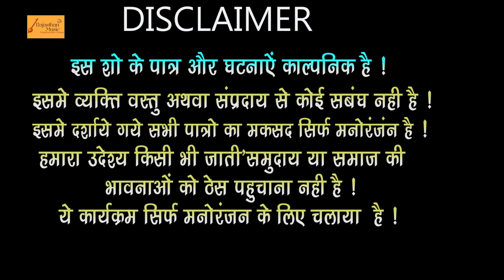बोध्या की सगाई री तान बेठती बेठती बची | Marwadi Comedy | मारवाड़ी काॅमेडी | Godhya Bodhya Ki Comedy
सगाई में चले लात घूसा - फिर देखो क्या हुआ | गोध्या बोध्या की न्यू काॅमेडी | Godhya Bodhya Ki Comedy

Welcome To Culture Of Rajasthan Music Comedy
ईस काॅमेडी के सभी पात्र और घटनाएं काल्पनिक है।
ईस काॅमेडी का उद्देश्य किसी जाति विशेष,समाज,समुदाय आदि की भावनाओं को ठेस पहुचाना नहीं है।
यह काॅमेडी केवल मनोरंजन के लिए बनाई गई है।

➤ Comedy - Sagai Me Chale Lata Ghusa
➤ Artist - Sonu Choudhary, Ashok Saini, Manish Ajmera, Sanjna Meena, Ramraj Saini
➤ Camera - Chetan Saini Banetha
➤ Music Lable - Rajasthan Music
➤ Category  - Rajasthani Comedy
➤ Sub Category - Marwadi Comedy
➤ Producer -Prakash Mali Mehandwas Tonk (Raj.)
बोध्या 👉
मंगल्या दादा 👉
गोध्या 👉 मनीष अजमेरा
मंगली 👉 सोनू चौधरी
तकमर्या ब्याई 👉 भरत छैला
दाखां 👉 संजना मीणा
केसरा 👉 अशोक सैनी
कैमरा 👉 चेतन सैनी बनेठा

.                         (1)   Rajasthan Music

                     (4)    Rajasthan Music Masti
FOR MORE Entertainment STAY Tune with us! STAY Tune with us! FOR MORE

Bodhya Manglya Dada Ki Comedy

सगाई की काॅमेडी
Sagai Ki Comedy
Godhya Ki Comedy
Bodhya Ki Comedy
गोध्या बोध्या की कॉमेडी
Sonu Ki Comedy
Rajasthani Comedy Video
सोनू की कॉमेडी 2021
Marwadi New Comedy
Hariyanvi Video 2021
राजस्थानी कॉमेडी विडियो
Hansi Majak Comedy
Nakli Chor Ki Comedy
शादी की काॅमेडी
Kesra Ki Comedy
Hansi Majak Comedy
मंगल्या दादा की काॅमेडी
Manglya Dada Ki Comedy
Desi Chutkale
Marwadi Comedy Video
Mangali Ki Comedy
सुवालाल की कॉमेडी
Sadi Ki Comedy
शादी की काॅमेडी
Suva Ki Comedy
New Hadoti Comedy
हाडोती काॅमेडी
Hadoti Comedy
सगाई को रिश्तो काॅमेडी
Rajasthan Music Comedy